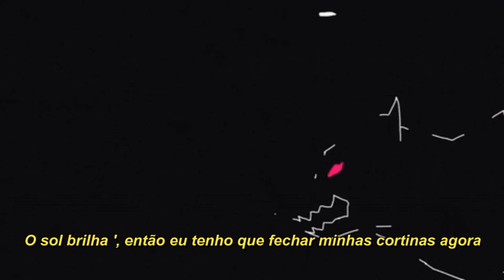6obby - Feed me to the wolves (legendado)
🎤 Follow 6obby

Feed me to the wolves Lyrics:

[Pre-Chorus]
Feed me to the wolves, leave me on my own
Tell me that you love me even though I know you don’t
Another empty road, love is just a joke
Tell me that you're comin' even though you'll never show

[Chorus]
Tell me that you care even though you're never there
The feelings and attraction always seem to disappear
Everything was fake, please just get the fuck away
Don't think that I can do this, I can't take another day, yeah

[Verse 1]
Why everybody always actin' like they know me?
Girl, you broke my heart and left me fuckin' lonely
I be chillin' in my room, I got the lights out
Sun shinin', so I gotta close my blinds now
Why did you do this, why did you leave me alone?
Chilled by myself and I smoked all my dope
So bad for me, hold it in till I choke
Stuck in your ways and can't seem to let go
Can't seem to let go, yeah
And tell me you changed
But it's still just the same and I still feel the pain

[Bridge]
It's still just the same, no
No, you never change, yeah
It still feels the same, yeah
Because you never change, yeah

[Verse 2]
I give what I got, but you don't give a fuck
I'm so done with this shit, in my mind, I just run
And the things that you did, it just turned me so numb
I don't feel a thing and I think that I'm done
All the times you would tell me that I should just quit
I would just keep it going, it is what it is
Wanna write music, but there's just a block
I feel so alone, know you don't give a fuck
You don’t give a fuck, please don't say that you do
I chill by myself, I might cry in the booth
I think of the times it was just me and you

[Refrain]
Just me and you, yeah, yeah
It was just me and you, yeah
And now I'm all alone, yeah, yeah
And now I'm all alone, yeah

[Verse 3]
So I guess this the end, you were my only friend
I don't know how to cope, think I need to be alone
'Cause you don't think of me, but I always think of you
You tell me that you love me but I know it isn't true
Baby, I'ma go, think that this is done
Cancel every plan and I'll just avoid the sun
This ain't meant to be, baby, that is just the truth
You don't feel a thing, please don't tell me that you do